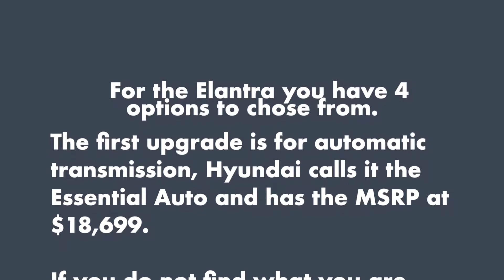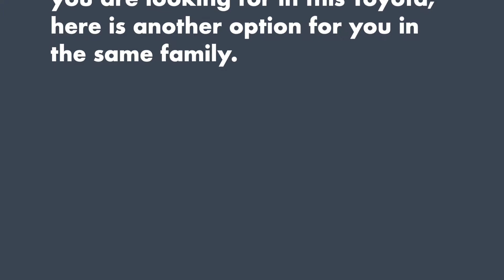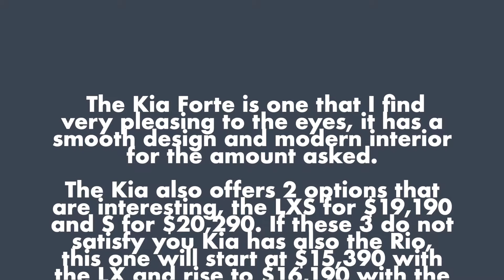Best Cars for under 20k in 2019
I hope this can help you find the perfect car!